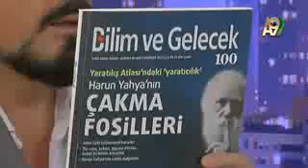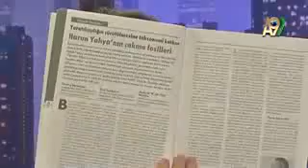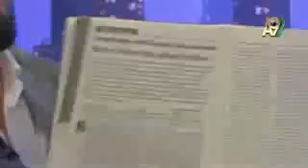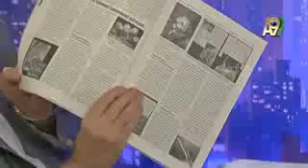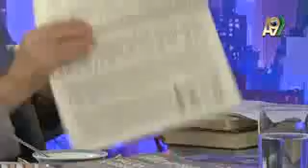Sayın Adnan Oktar'ın Bilim ve Gelecek Dergisi'nin iddialarına cevabı 1